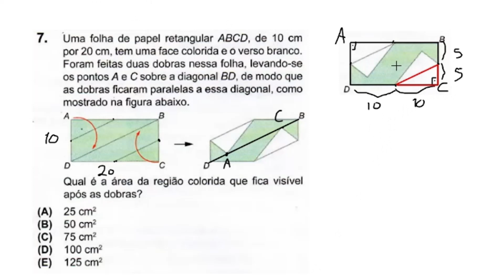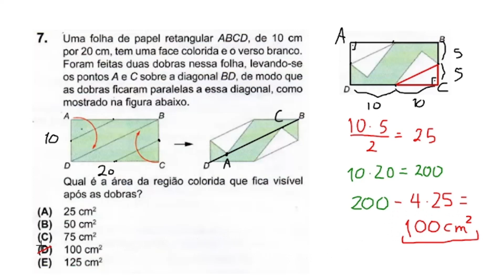OBMEP 2022 NÍVEL 2 QUESTÃO 7 PRIMEIRA FASE - FOLHA DE PAPEL RETANGULAR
Resolução da Questão 7 do Nível 2 da Prova da Primeira Fase da OBMEP 2022:

Questão 7)  Uma folha de papel retangular ABCD, de 10 cm por 20 cm, tem uma face colorida e o verso branco. Foram feitas duas dobras nessa folha, levando-se os pontos A e C sobre a diagonal BD, de modo que as dobras ficaram paralelas a essa diagonal, como mostrado na figura abaixo. Qual é a área da região colorida que fica visível após as dobras?

Este vídeo corresponde à solução da Questão 7 do Nível 2, destinado aos 8º e 9º anos do Ensino Fundamental da prova da primeira fase da OBMEP 2022 aplicada em 7 de junho de 2022, fazendo parte do gabarito comentado da prova.

OBMEP 2022 NÍVEL 2 QUESTÃO 20 - PRIMEIRA FASE - ALGARISMO DAS UNIDADES